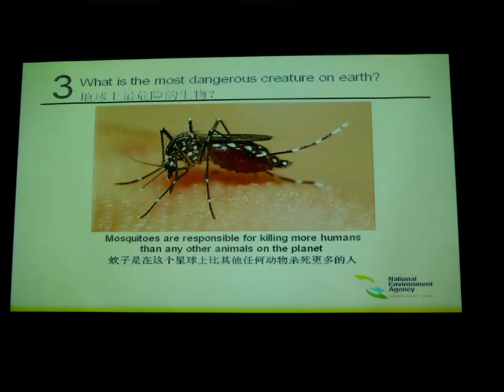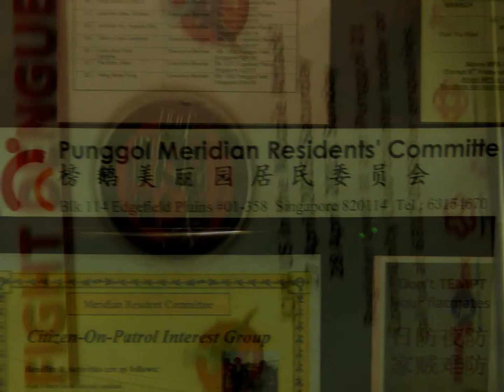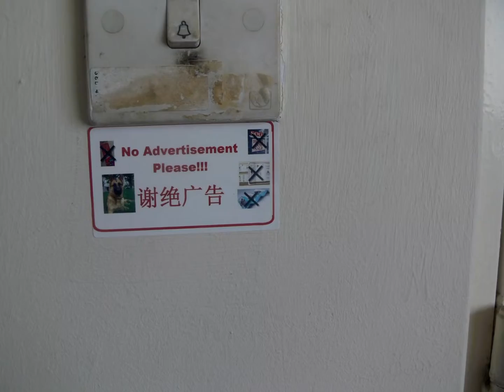Kill the killer before it kills you